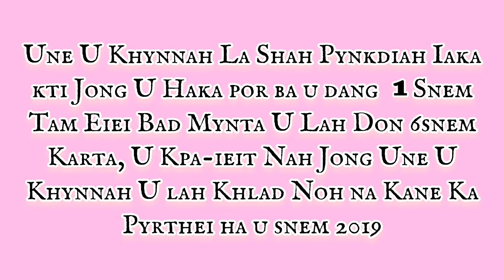Ym Dei Ba Pynkdiah U Kpa-Nah (Peit ban Tip Iaka Jingshisha) Kane Ka Video Naduh Snem 2016